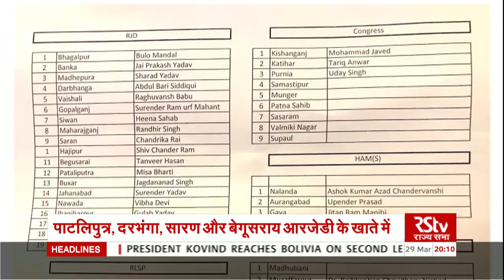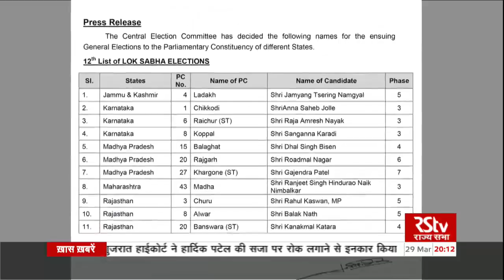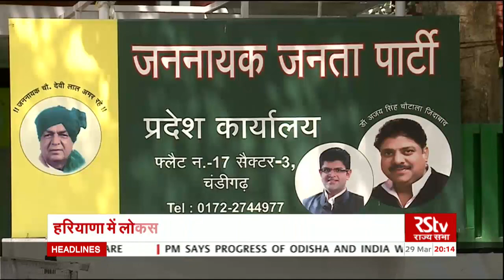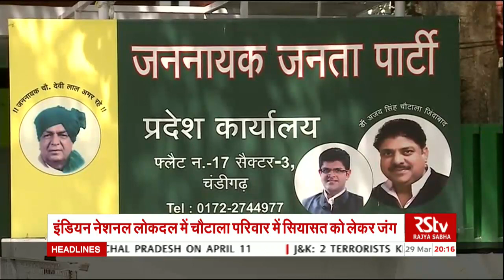Election News (Hindi 8 pm) | Mar 29, 2019